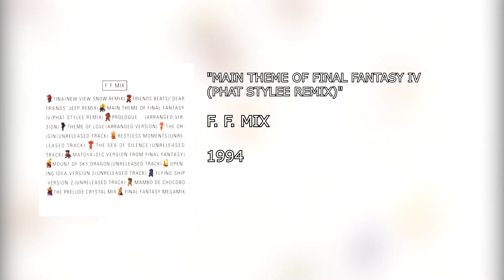1 Hour of video game music arranges from the 80's~90's